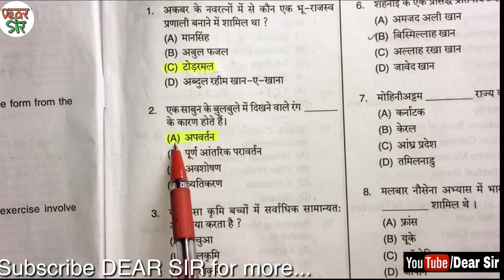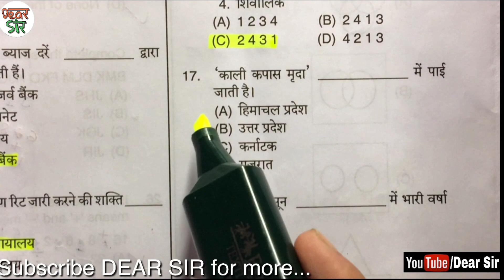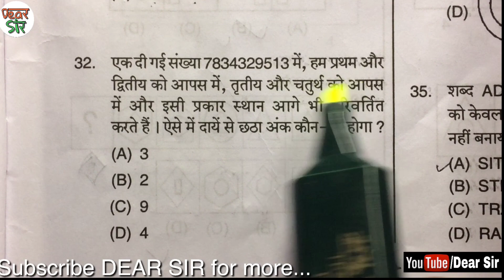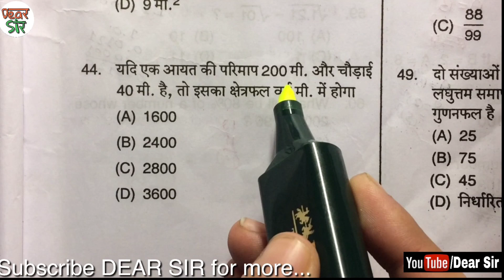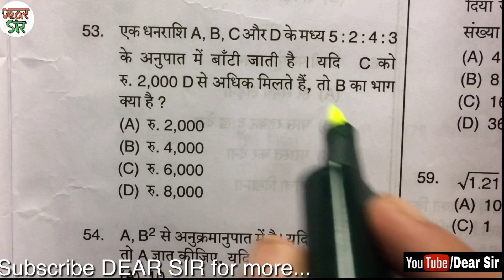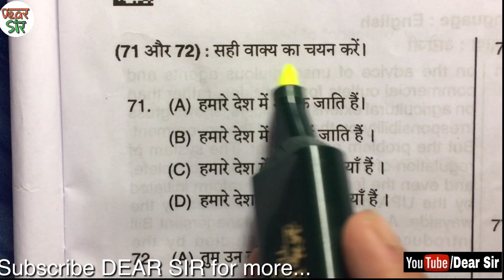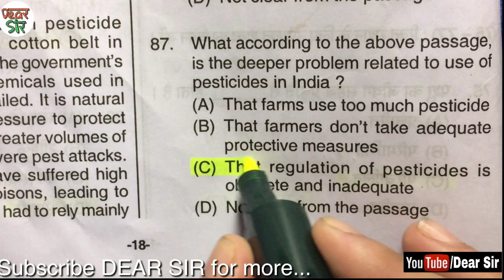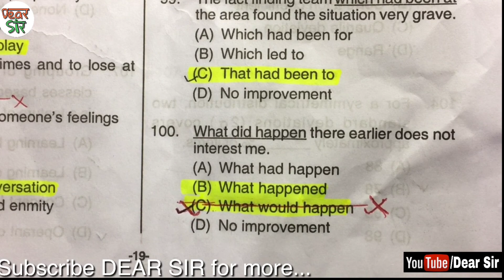29/10/2017 DSSSB PRT ANSWER KEY